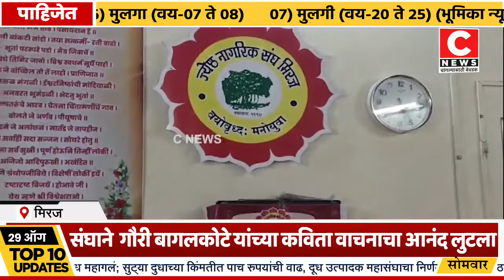जेष्ठ नागरिक संघाच्या वतीने ऑगस्ट महिन्यातील सभासदांचे वाढदिवसानिमित्त सत्कार संपन्न.Iसी न्यूज